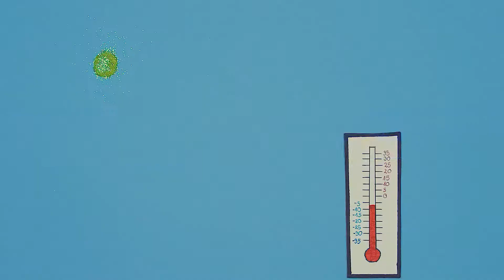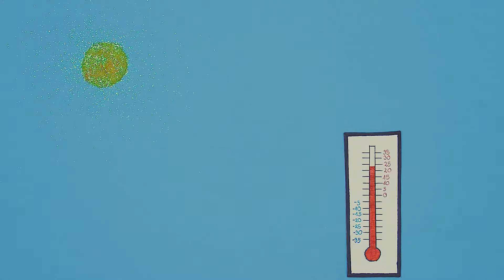"SOS", reż. Wiktoria Jarosz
SOS to animacja wykonana w technice poklatkowej, tematem animacji jest pokazanie skutków zmian klimatu i nawołanie do działania.